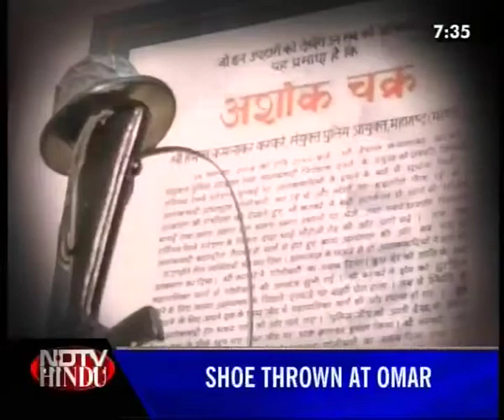CHENNAI SPEAKS OUT - DO WE REMEMBER AND RESPECT OUR NATIONAL HEROES?(BOWL OUT) - NDTV HINDU